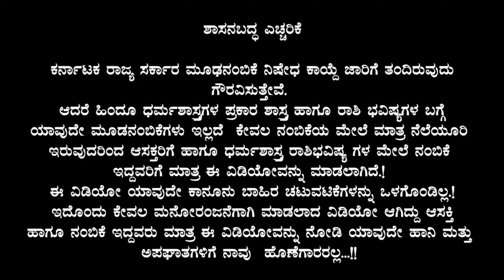ಜುಲೈ 20 ಭಯಂಕರ ಅಮಾವಾಸ್ಯೆ ಈ 8 ರಾಶಿಯವರಿಗೆ ಮುಟ್ಟಿದ್ದೆಲ್ಲ ಚಿನ್ನ ಗಜಕೇಸರಿ ಯೋಗ // ಈ ತಪ್ಪುಗಳನ್ನು ಮಾಡಬೇಡಿ!